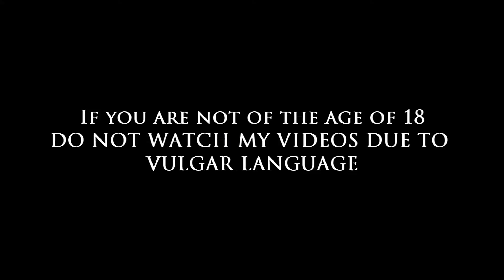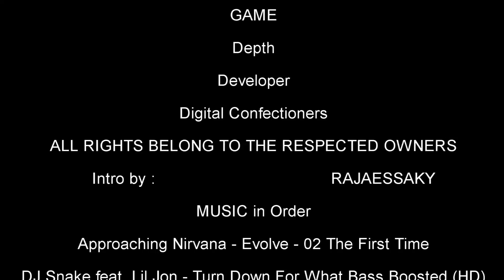Depth - Kragz88 and Keyser Night Madness Part 4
Game is Depth - Info all here.
Developer - Digital Confectioners
*MUSIC in Order*
Approaching Nirvana - Evolve - 02 The First Time
DJ Snake feat. Lil Jon - Turn Down For What Bass Boosted (HD)
Approaching Nirvana - Evolve - 03 One Hour
Intro by : RAJAESSAKY
RAJAESSAKY's Channel: